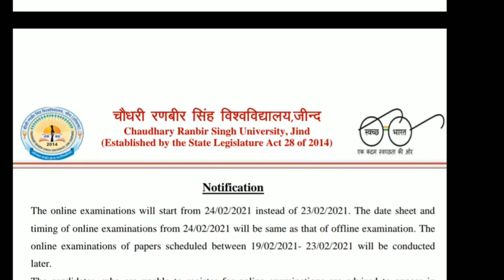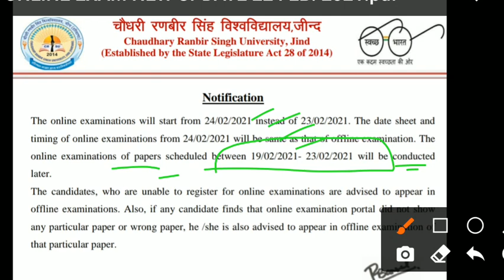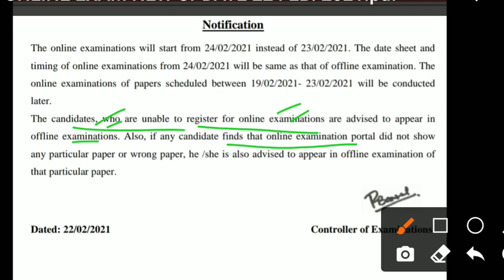CRSU exam update|crsu exam latest news| crsu feb. 2021 today new update|CRSU Exams New Schedule News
crsu eaxms feb. 2021
crsu eaxms 2021
crsu eaxms new notice 2021
crsu online eaxms schedule change feb. 2021
crsu online exams new date feb. 2021
crsu online eaxms big update 2021
crsu online exams today new update 2021
crsu online exams 22 feb. 2021 new updates
chaudhary ranbir singh university today new update feb. 2021
crsu online exams important notice
crsu important notice for students
crsu
crsu online exams
crsu feb. 2021 exams new schedule
crsu onlines exams wale candidates ke liye jruri suchna
crsu online exams ke liye aaj ki jruri update